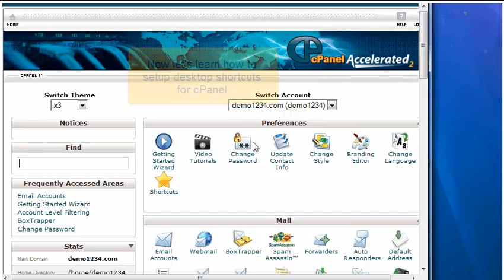How to setup desktop shortcuts for cPanel 11.32 x3 (2012)